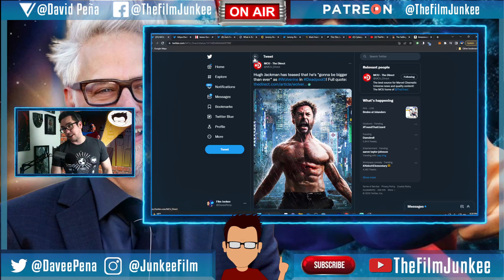Hugh Jackman to be BIGGER Than Ever for Wolverine Return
Hugh Jackman hinted at getting to his biggest physique yet for Wolverine and this is after claiming he never took anything previous to get in amazing shape.